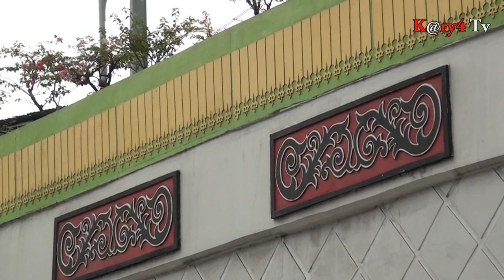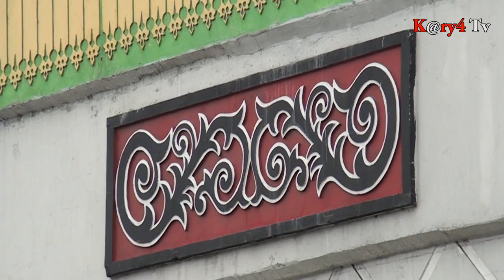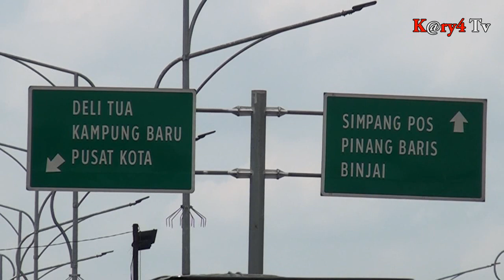Terowongan bawah tanah Bergambar Cicak